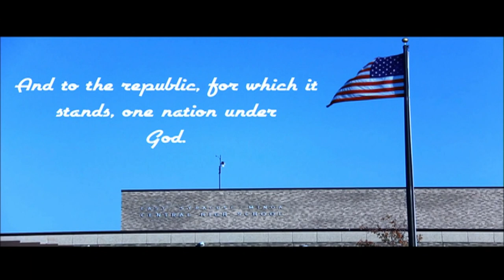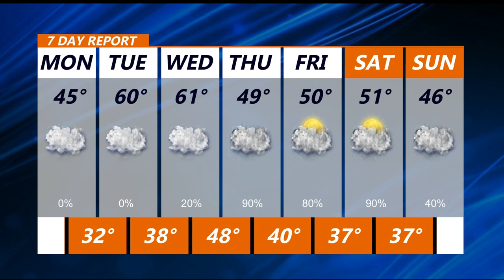April 5 2022